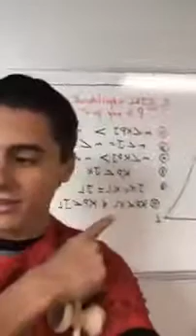Isaak Presley Instagram Livestream | 28/November/2017